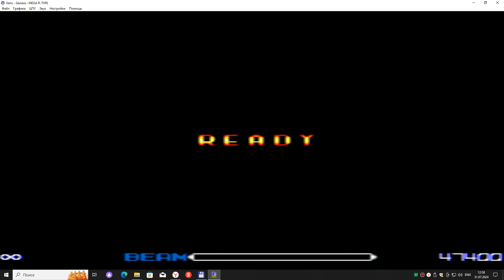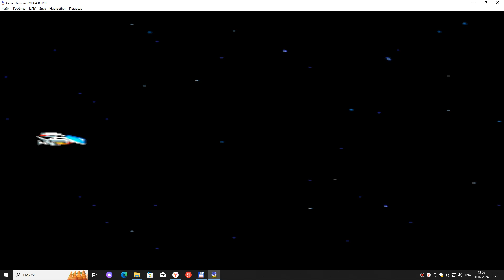R -- TYPE. SMD